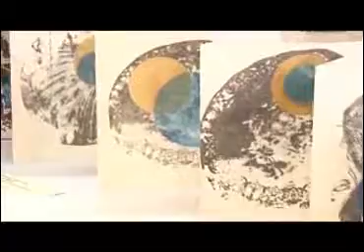Participa artista de Letonia en expo “Híbridos”